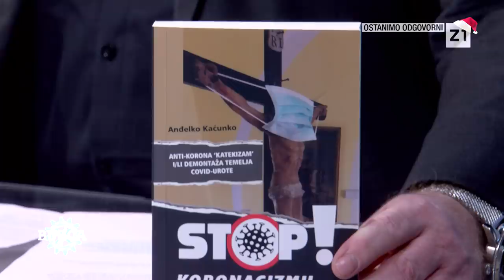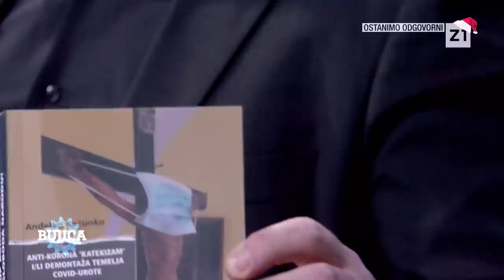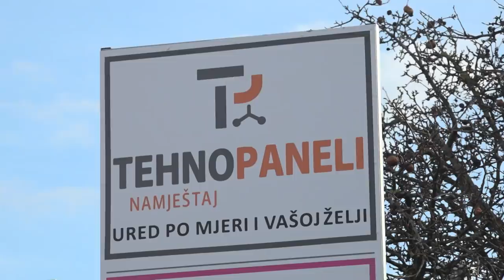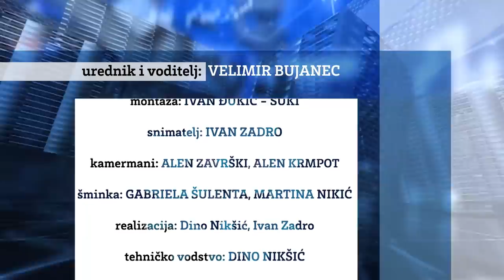BUJICA 27.12.2021. Don Anđelko Kaćunko: ANTIKORONA ‘KATEKIZAM’ I DEMONTAŽA UROTE!